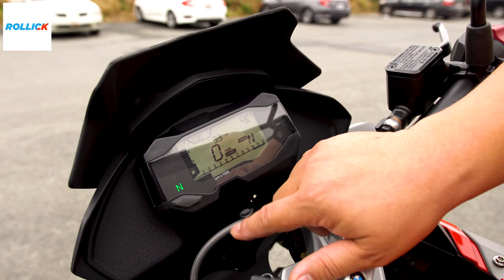2018 BMW G 310 GS | First Ride & Review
to learn more.

Rollick connects consumers with transparent, upfront pricing and special offers from our network of Certified Dealers. You can buy motorcycles, ATVs, side by sides, RVs and more.

2018 BMW G310GS | First Ride & Review

MotoVlog Camera: GoPro Hero 4 Silver
Point & Shoot: Sony RX 100ii
Audio: Sony 2 Channel Lapel Mic

Helmet: Shoei RF1200
Gloves: Dainese 4 stroke
Jacket: Dainese Air